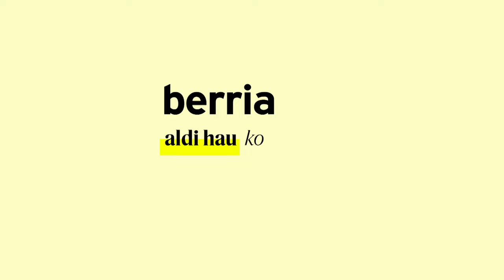Igor Susaetaren analisia: Pedro Sanchez hautatu dute presidente